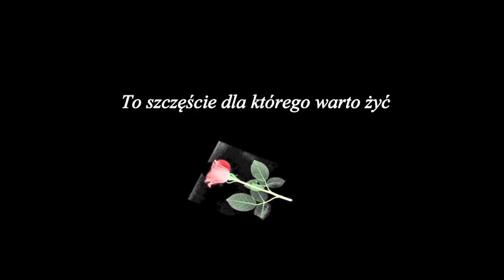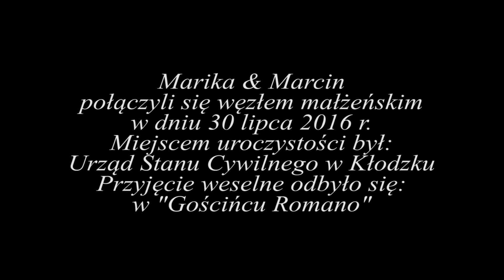Marika & Marcin 2016 01